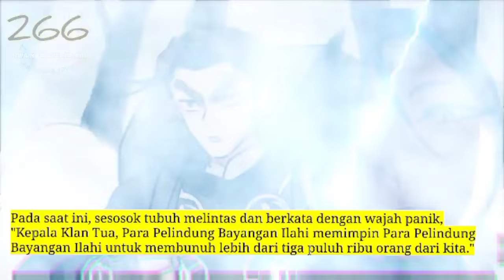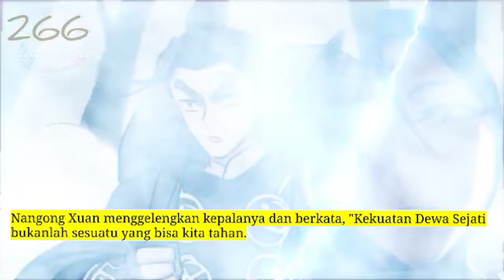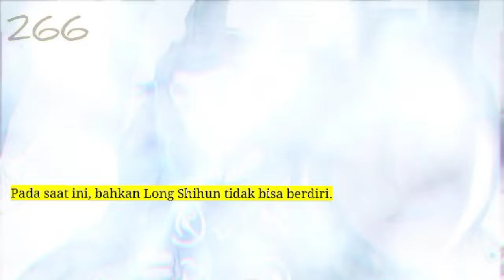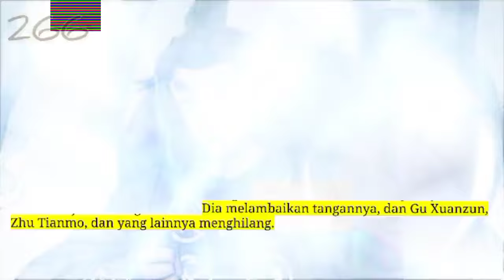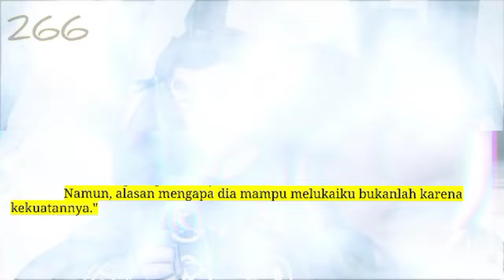Jiwa Naga Tertinggi season 266